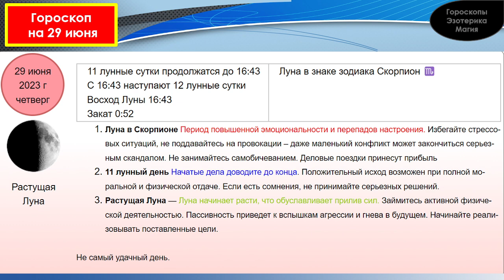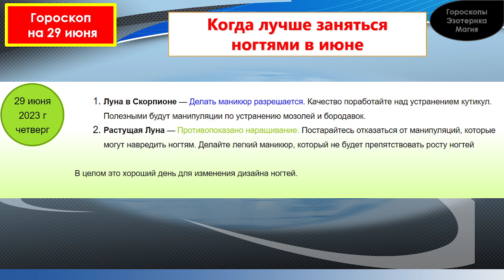Гороскоп на 29 июня 2023 года для каждого знака зодиака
Содержание
00:00 | Гороскоп на  29 июня  2023 для всех знаков зодиака
00:27 | Лунный календарь на 29 июня  2023 года
01:34 | Общий гороскоп на  29 июня  2023 года
02:21 | Овен
03:21 | Телец
04:12 | Близнецы
05:02 | Рак
05:55 | Лев
06:43 | Дева
07:34 | Весы
08:25 | Скорпион
09:18 | Стрелец
10:11 | Козерог
11:03 | Водолей
11:56 | Рыбы